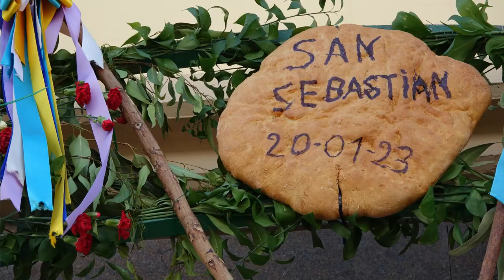San Sebastián 2023 - Adeje Tenerife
Tradizionale celebrazione di San Sebastian, co-patrono del comune di Adeje.
Questa festa, legata all'agricoltura e all'allevamento della regione, ha come attrazioni principali il tradizionale festival di musica canaria e la messa cantata seguita dal pellegrinaggio, accompagnato dagli animali, sia domestici che cavalli, capre, ecc. che, dopo il tradizionale bagno in mare, vengono benedetti dal parroco in un atto emozionante.

Riprese e montaggio di Cristiano Collina